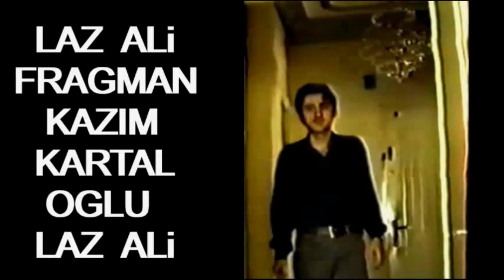Yıldırım Önal | Kimdir Film Filmi Filmleri Fragman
Yıldırım Önal | Kimdir Film Filmi Filmleri Fragman Yıldırım Önal 1931'de İzmir'de doğdu 1982 öldü .